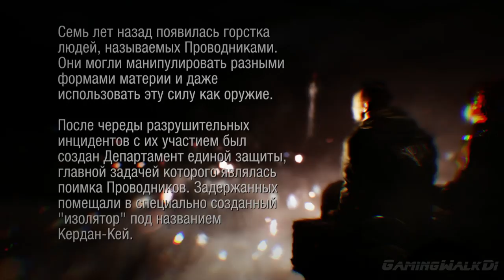Infamous: First Light, Прохождение Без Комментариев Часть 1: Пролог [PS4 PRO | 1080p]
Сюжет First Light строится вокруг Эбигейл "Проныры" Уокер, которая впервые появилась в InFamous: Second Son. Сюжет раскроет ее драматическую историю, в которой присутствуют такие ужасные эпизоды жизни девушки, как потеря родного человека, наркозависимость и неизбежное одиночество.